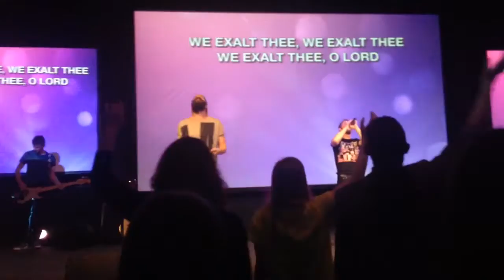C7 Church Worship + Pastor Jason Cask speaking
Some of the worship and amazing word from Pastor Jason Cask!